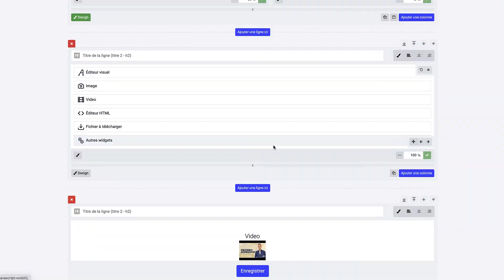C'est quoi : un CMS ? (pour créer et gérer un site internet rapidement) I Les Définitions du Web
C'est quoi : un CMS ? (pour créer et gérer un site internet rapidement) I Les Définitions du Web E-monsite

0:00 - Introduction
0:06 - C'est quoi, un CMS ?

Le Content Management System, ou en français le Système de Gestion de Contenus est un regroupement de solutions permettant de créer, gérer et mettre à jour un site Internet.

Ce qui veut dire que vous n’avez pas besoin d’avoir des connaissances dans la programmation de sites internet.

Comme vous l’aurez compris, tout est déjà prêt : pas besoin de savoir manier le langage HTML ou autre pour pouvoir créer un site esthétique et dynamique.

C’est pour cela que les CMS sont souvent utilisés par les organisations qui souhaitent un site web non-statique, dont l'ajout de contenu est facile et ludique.

Puisque l'ensemble du contenu est directement sur l'espace d'hébergement, cela permet de pouvoir accéder au site depuis n'importe quel ordinateur relié à internet.

Quel CMS choisir ?

Et vous avez un très bon exemple devant vous : E-monsite est un CMS, il vous accompagne dans la création et la gestion de votre site web en vous offrant des solutions adaptées à vos besoins.

Toute la programmation est réalisée par notre équipe d'experts du web et vous n’avez plus qu’à concevoir un site qui vous ressemble. Mais il ne faut pas le nier, vous allez devoir mettre également la main à la pâte !